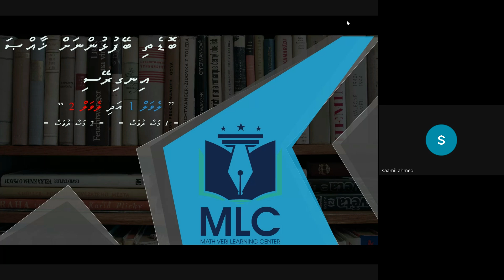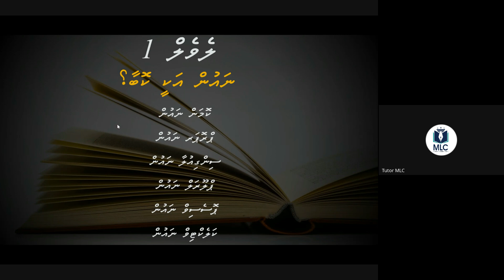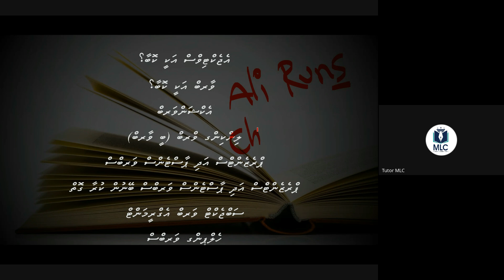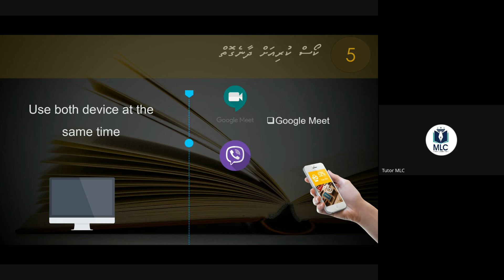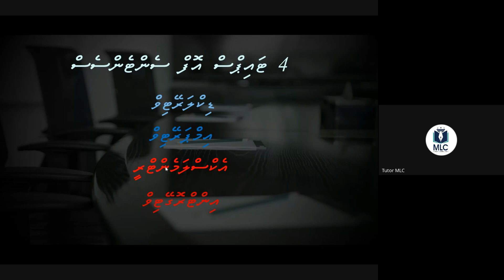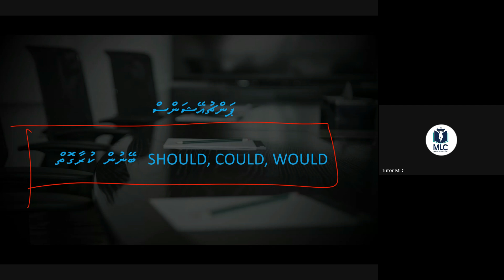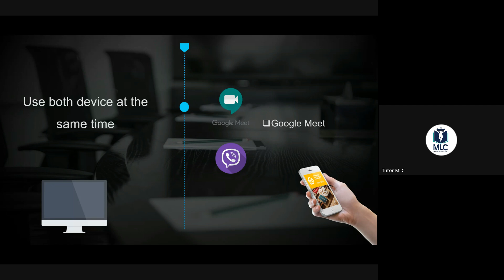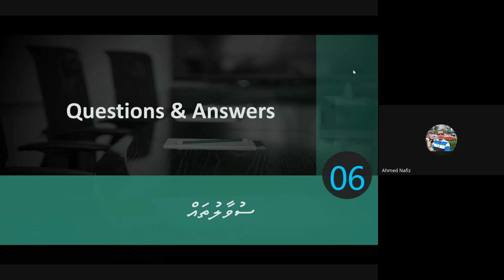OREANTATION FOR MLC BASIC ENGLISH LEVEL 1 AND LEVEL 2